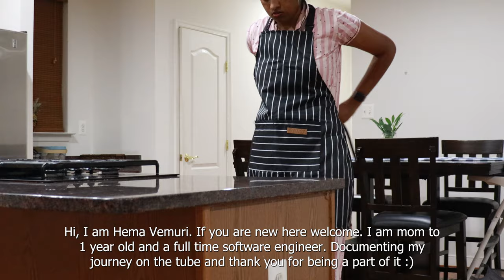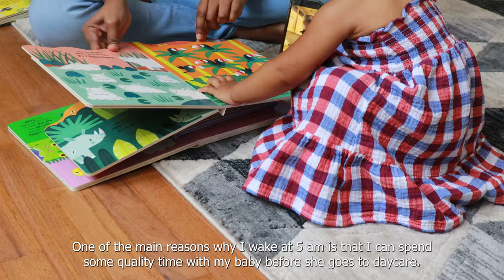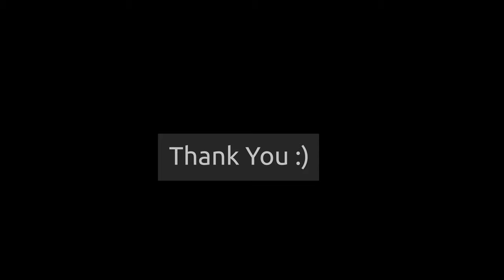5am Mom and Toddler Routine | Indian Breakfast Ideas |Lunch Prep | Toddler Daycare Lunch & Snack Box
Hi, I am Hema Vemuri. In today's video I am showing you mine and my baby girl's routine. A beautiful breakfast table with all my favorites. Preparing lunch for the family. Packing lunch and snack boxes for my toddler at daycare. I also covered daycare bag essentials.

Recipe's
Instant Idly : 1 cup semolina + 5tbsp yogurt + salt + carrot (grated) + broccoli (optional grated)  + tampering.

Egg Rolls: Eggs (5) + salt + pepper + green onions.

Squash Soup: Roasted pureed Squash (Roasted in oven at 450 F for 17 min) + milk + salt + pepper + dry basil + cheese (optional).

Chia Seed Pudding: Chia seeds + milk (soak overnight with vanilla) + berries + peanut butter.

Golden Milk Latte: turmeric 3 tbsp + ground cinnamon 2tbsp + 3 tbsp sugar + 1 1/2 tsp ground cardamom + 1tsp ground ginger + 1/8 tsp black pepper.

Roasted Fish Fillet: Tilapia Fish fillet (washed) + salt + chili powder + turmeric + ground cumin + ginger garlic paste + lemon jest + lemon juice

Cooking Products
kea Knife
Chopping board
Drink glasses
NutriBullet blender
Iron pan
Serving Dishes/bakeware
Chutney tray
Dinnerware set
Mixing bowls
Pepper grinder
Serving tray
Ice cube tray
Wooden tongs
Garden bags
Steel straws
Mason jars
Mason jars with lid
Storage containers
Ladle for frying
Kitchen dish brush
Kitchen cooking aprons
Oil Bottle set
Utensil Holder
Stainless steel cookware set
Spoons for cooking
Spice Jars
Water glasses
Ghee bottle
Idly Cooker
Egg roll pan
Pressure Cooker
Food storage containers

VLogging Gear
Canon T8i Camera
Memory Card
External hard drive

Toddler Products
Body Cream
Vitamin D
Bento Box
Waterproof labels